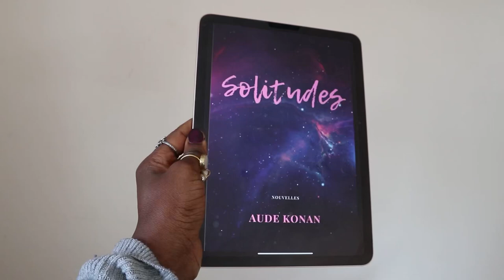Discover my new book Solitudes